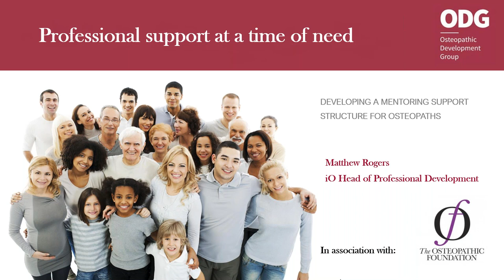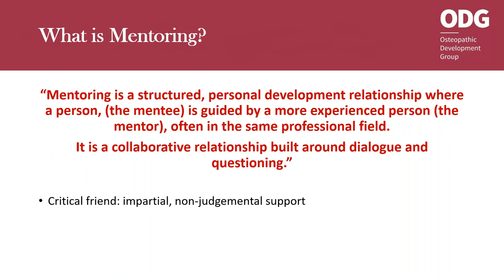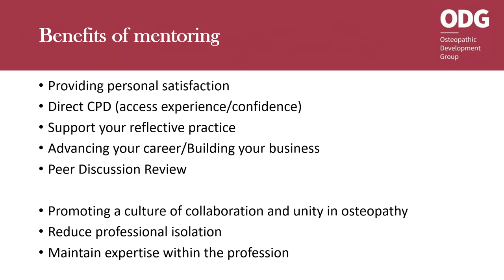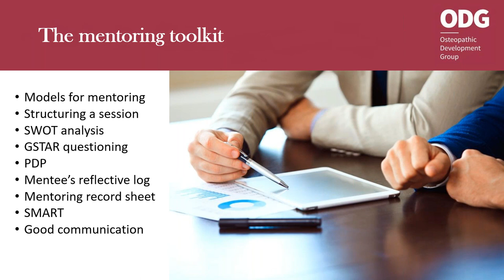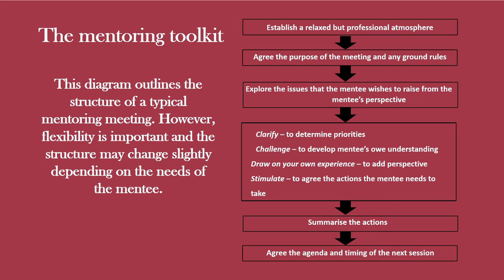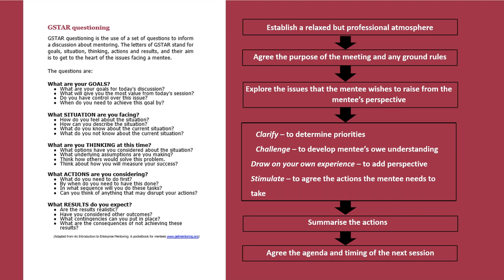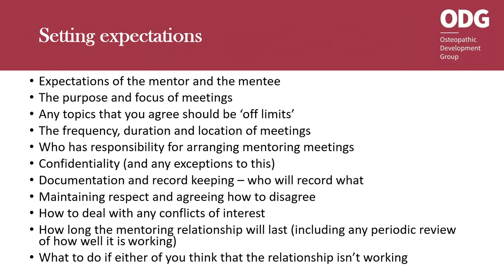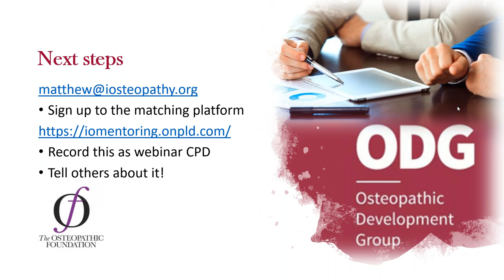WEBINAR: Mentoring - Professional Support at a Time of Need, by Matthew Rogers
9 April 2020 @ 2pm BST

The iO hosted a webinar where Matthew Rogers, Head of Professional Development for the Institute of Osteopathy presented on mentoring during a time of need.